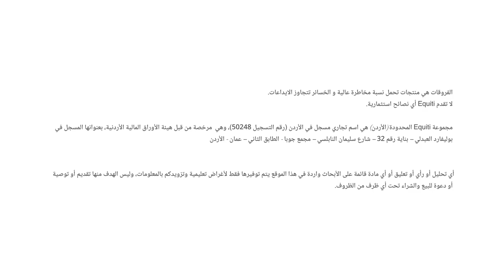ترقب كبير لقرار الفيدرالي الأمريكي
بدأت اليوم اجتماعات الفيدرالي الأمريكي وتترقب الأسواق قرار الفيدرالي الأمريكي في الوقت الذي تتباين فيه التوقعات حول تثبيت سعر الفائدة عند 5.25% أو  رفعها بنحو 25 نقطة أساس.